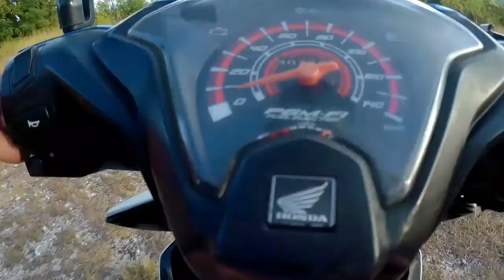MORNING ROUTINE|BANAT-E HILLS